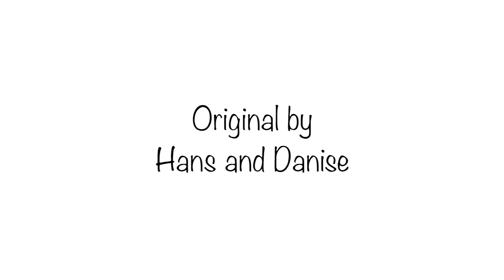Sunday - Hans and Danise Original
A long awaited original for you all, hope you kick back and enjoy this original song written by Hans and sung by the both of us, here's Sunday!
Filmed by our friend Gary, he also put together our promo for when we participated in the Fashion Talent Show 2016 for APSA at SDSU!